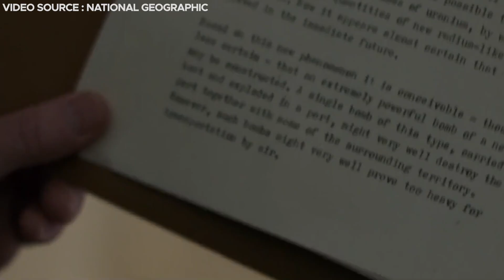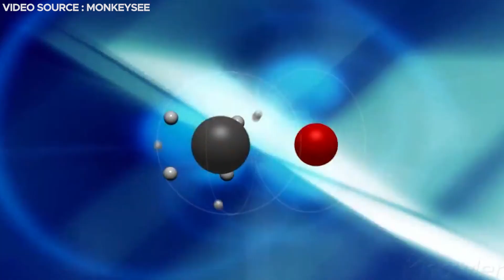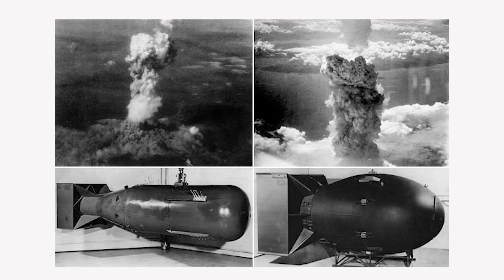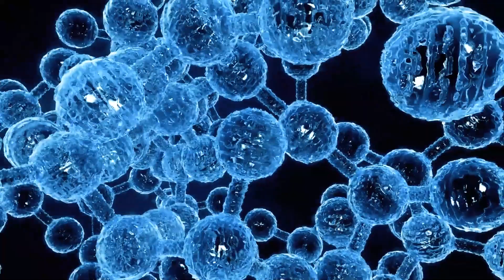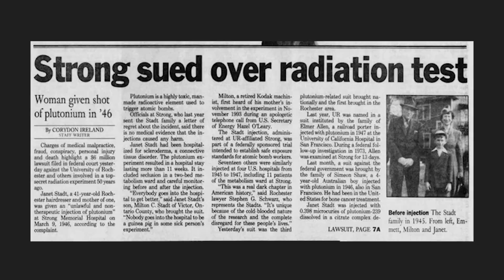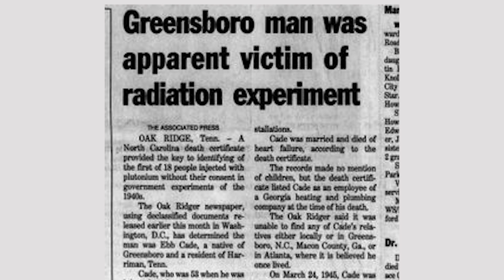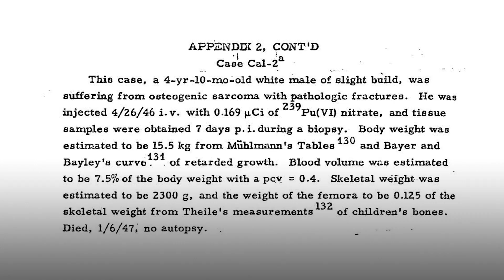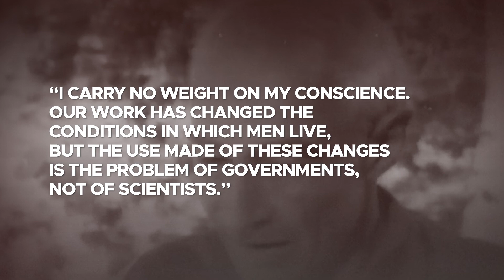Scientist Just Announced The TERRIFYING Truth About The Atomic Bomb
After the first-ever explosion of the atomic bomb, J Robert Oppenheimer, the father of the atomic bomb, repented. Less than a month later, more than 200,000 lives were lost to the technology created by the Manhattan Project. Engulfed in secrecy, the Manhattan project was one of the most controversial projects that was ever carried out by the government of United States. With Oppenheimer directing the project, the horrifying experiments that were carried out directly led to the creation of the atomic bomb and the devastation that followed. Today we will uncover the lesser-known forgotten facts and the terrifying truth about the Manhattan Project that changed the world forever.